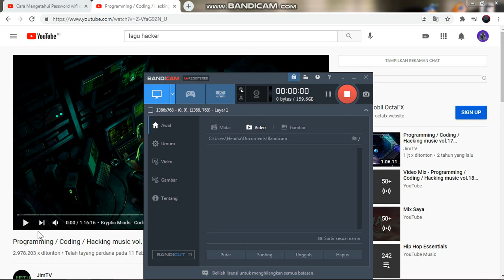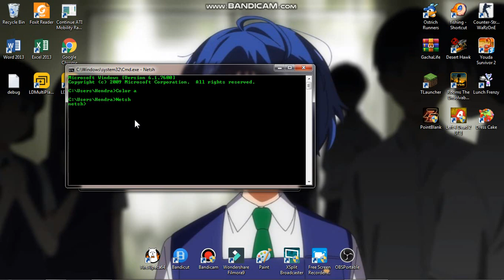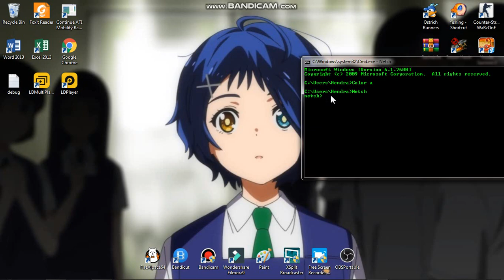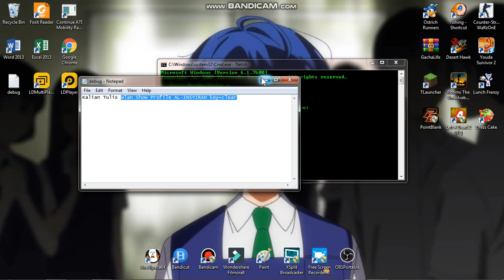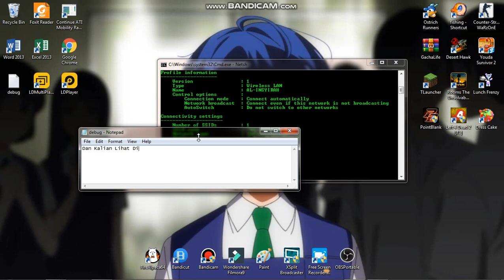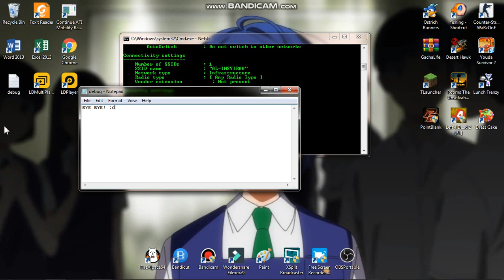"Jadi Hacker!"(Tutorial Mengetahui Security Seting Wifi Yang Sedang Terhubung Di Pc/Laptop)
Jadi Hacker Perantas Wifi!